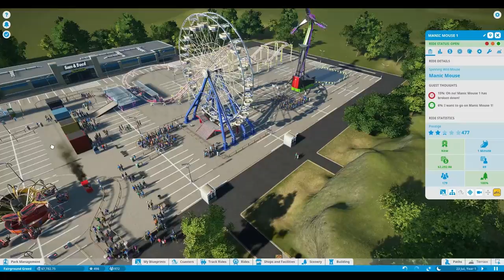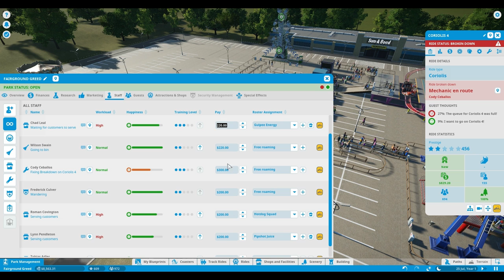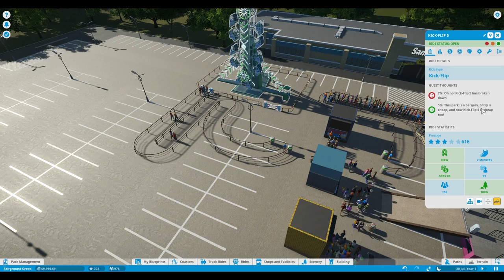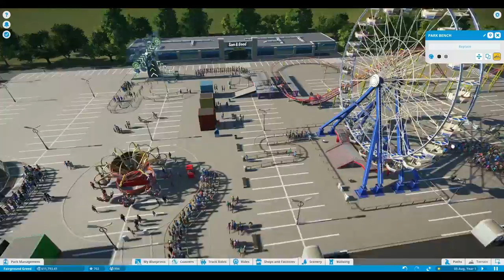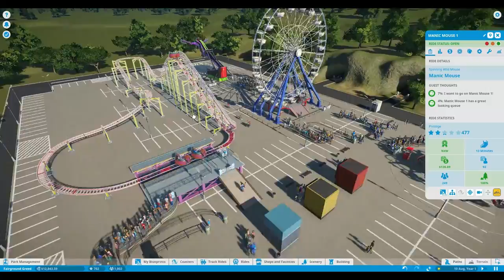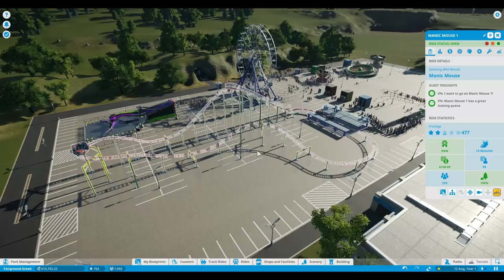Planet Coaster: Let's Play a scenario - Fairground Greed - Ep. 3 - The grande finale!, or not?!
Planet Coaster: Let's Play a scenario - Fairground Greed - Ep. 3 - The grande finale! Or not?! A super fun scenario where we start at a parking lot as our map. Now let's try to build a coaster!

I think the description says it all:

It's safe to say that everyone loves money, but you love it more than most. When looking upon an abandoned clothing store and the massive parking lot that separated you from it, an idea popped into your head. What if you organized your own fair? You could find cheap, portable carnival rides, hire some randoms off the street, and roll in the earnings after it's all said and done. The only issue is getting a permit to throw such an event, but the city's police and bureaucrats are too busy to notice you, right?

While you've been paying your staff a little extra to keep quiet, someone ratted you out. The city is onto you and you only have mere months to make a huge profit before everything gets shut down.

Thank you BillyMFMays for this awesome scenario!